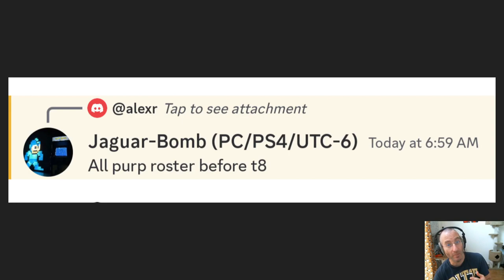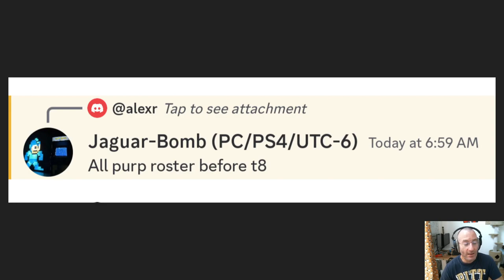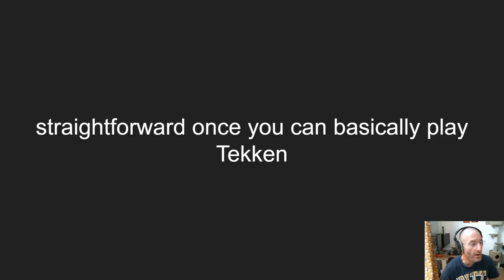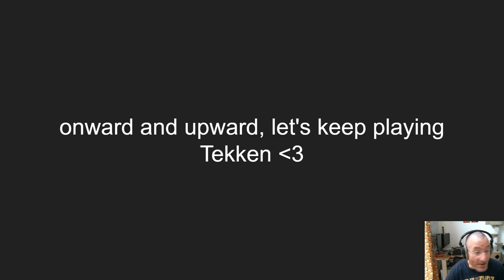ranking up all 51 characters in Tekken 7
So my friend told me to rank up all 51 characters to purple ranks or higher -- so I did!

I realize I didn't talk much about my *actual favorite* top characters much in the video, but this is really more about the experience of playing everybody outside of my normal main-ish characters.

Apologies to all the actual red-ranks players I fought to do this.